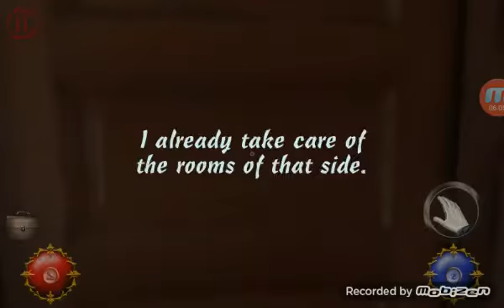Manic manors gavins story gameplay